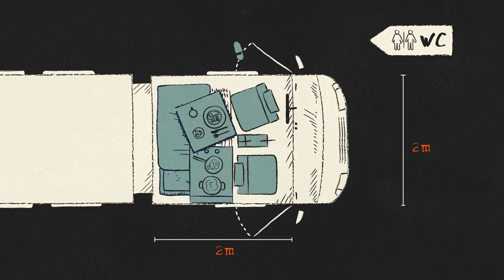Sweatshops on Wheels: Who profits from truck drivers' exploitation in Europe?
(Click on "settings" for subtitles in various languages.)

Labour abuse is happening as we speak, closer than we think. Not on the other side of the planet but at the very centre of Europe. Not in secret sweatshops but In front of our eyes. On the very same roads we happily drive our cars.
Investigate Europe toured Europe’s highways with truck drivers and spent time with them in parking lots. Haulage drivers are paid in wages much lower than the minimum ones in the countries where they work. And the situation is even worse for those coming from non-EU countries.
Most importantly, the conditions are often inhumane: Lack of healthcare coverage, zero paid holidays, restricted days off, exhaustion, stress. Most of the time, they sleep, cook, eat and relieve themselves aboard their truck or in parking lots.
The team found evidence linking some of Europe’s biggest car makers via work contracts to drivers that are victims of this abuse. From Renault to BMW and Volkswagen, companies that otherwise boast their ethical commitments.

Sound design & original score: Vassilis Zampikos